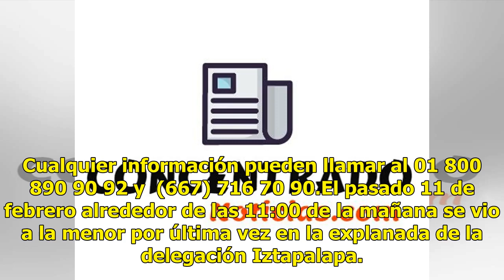Piden ayudar para localizar a Luis Ángel Jaimes Velarde